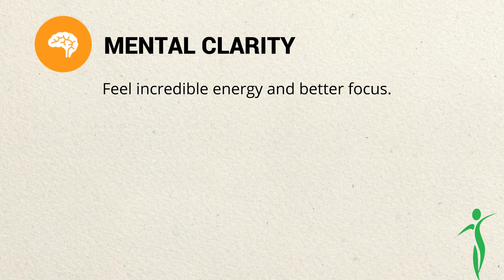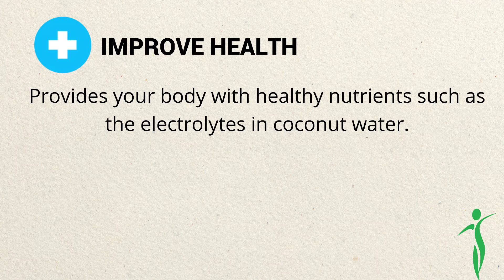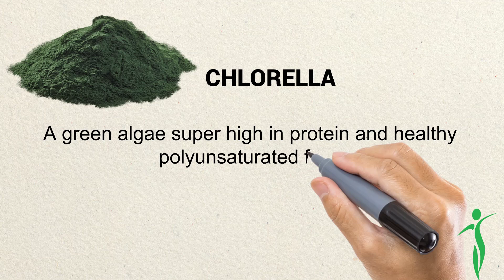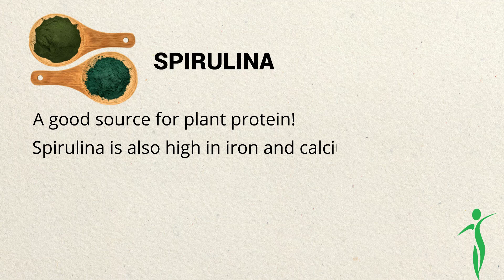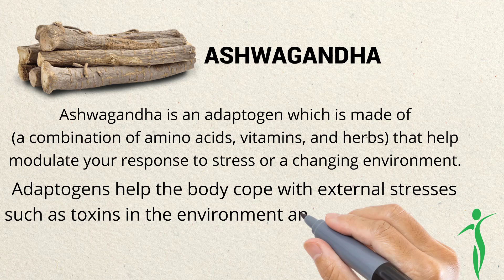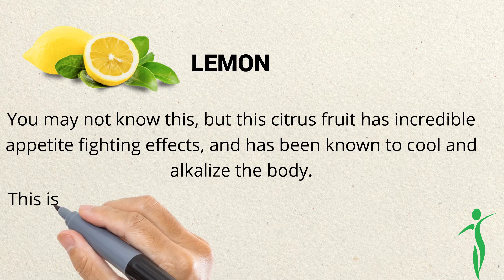Organifi Green Juice review 2020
Organifi is one of the most talked-about and popular makers of green superfood powder. They have some big-name endorsers, and chances are you've seen their supplements marketed somewhere online. We wanted to take a deep dive on Organifi with everything from taste to ingredients, price, and more.
➤ Organifi Green Juice: In just 30 Seconds a Day, You Can Supercharge Your Life, Restore Glowing Good Health and Feel Decades Younger!
❤ SAVE TIME: When you are travelling or don't have time to juice... grab a GREEN JUICE ON THE GO!
❤ MENTAL CLARITY: Feel incredible energy and better focus. PLUS Boost your brain power.
❤ IMPROVE HEALTH: Provides your body with healthy nutrients such as the electrolytes in coconut water
❤ REDUCE STRESS: Balance hormones already within normal range and reduce yourself from frustrations and stress.
❤ DETOXIFY YOUR BODY: Flushes out toxins
❤ REJUVENATE YOUR SKIN: Glowing, healthier, younger looking skin, hair and nails.
❤ BOOST IMMUNITY: Packed with natures most powerful superfoods, and is loaded with vitamins and minerals to help boost immunity.